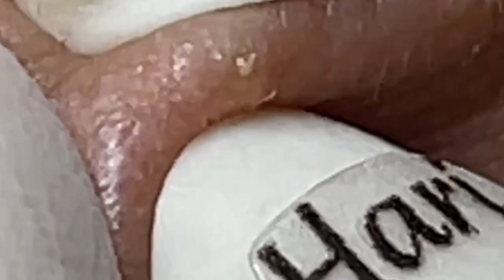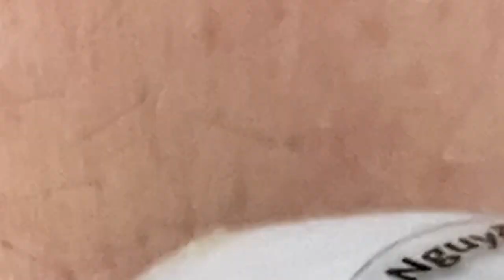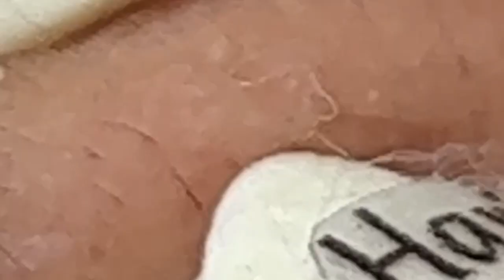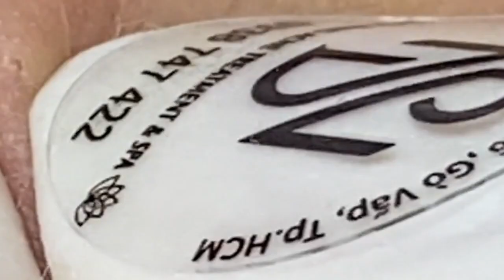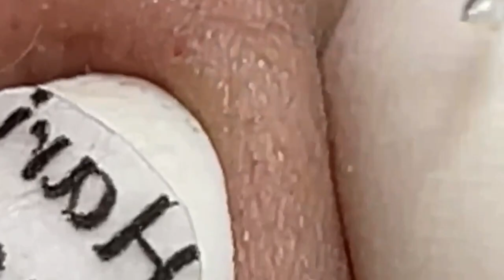العناية بالبشرة الفاخرة اليومية للوجه مع وكالة ناسا NASA 9247